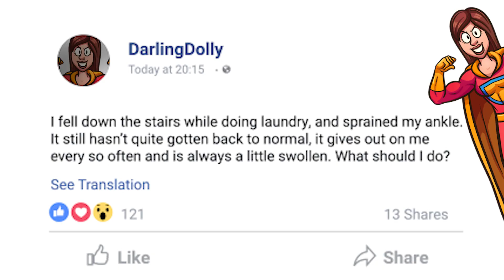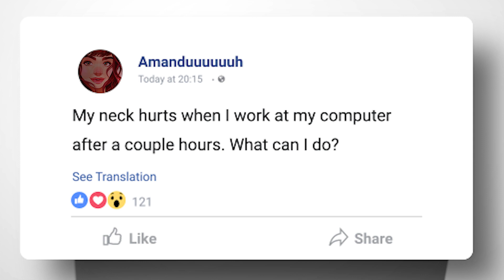Physical Therapist answers questions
Why do my knees hurt? Why does my back hurt? Is running bad for you?
Dr. Dennis is a physiotherapist in the metaverse answering your questions about your bad body parts and injuries.